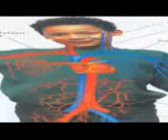YOGI PROTOPLASM-09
YOGI PROTOPLASM-CELL--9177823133,& ,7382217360 ,& 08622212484---YOGI RAMA TAPOVANAM-, ANNA REDDY PALEM-524306, NELLORE-Dt-A.P.